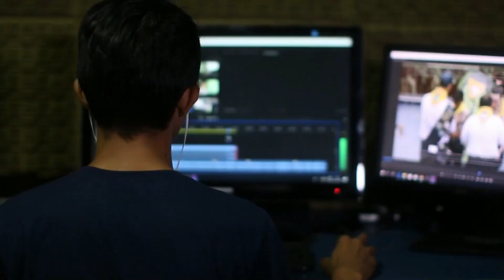🤑 सिर्फ Copy-Paste करके 4 महीने में किया 35K Subscribers |copy paste video on youtube and earn money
in this video you will see how to create kids learning video in a new way. After watching this you can make ABC learning video, 123 Learning video and much more.

Queries Solved:-
copy paste video on youtube and make money
cartoon fact video kaha se download kare
funny fact video kaha se download kare
dn ka fact video kaha se download kare
fact video ke liye background video kaha se download karen
10 million views complete kaise karen